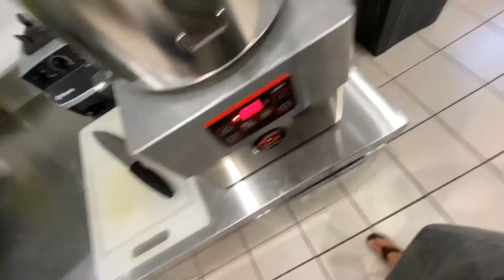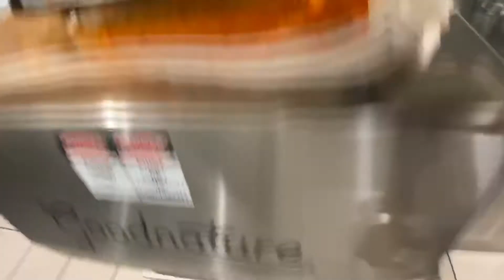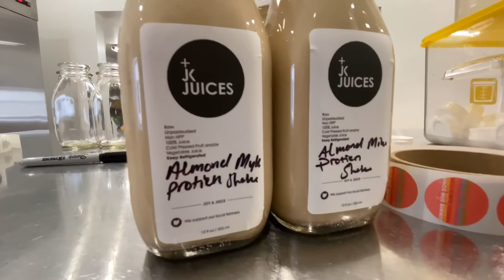A DAY IN THE LIFE OF A COLD PRESSED JUICE SHOP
IF YALL ARE NEW TO MY CHANNEL | My sister and I run our cold pressed JUICERY @jkjuices out of northwest Ohio and we document the journey here on YouTube. We operated out of a FOOD TRUCK for the first five years and now we are OPENING A STOREFRONT! Follow along as we serve Northwest Ohio with locally sourced, organic, cold pressed juice!